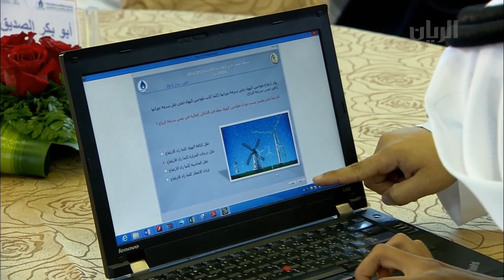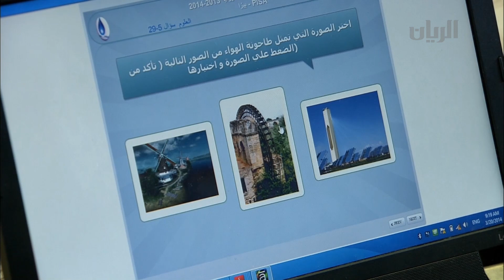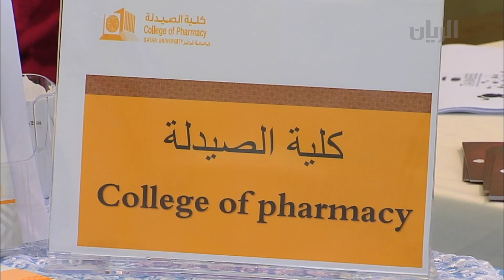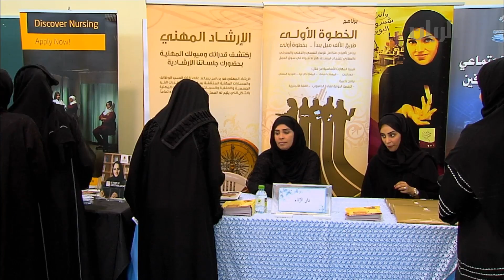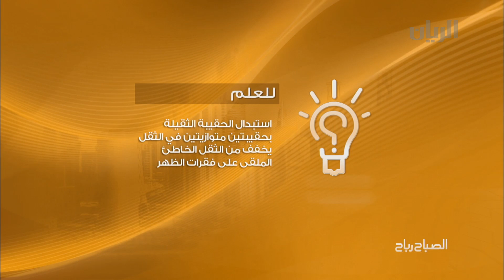برنامج الصباح رباح - الفقرة الثانية - 20-03-2014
تتابعون في هذه الفقرة المواضيع التالية:
مدرسة عبدالله بن علي المسند الاعدادية الثانوية المستقلة للبنين في الخور تقيم المسابقة الأولى للاختبارات العالمية الالكترونية .
تقرير عن المعرض الصحي الذي نظمته مدرسة أروى بنت عبد المطلب الثانوية للبنات